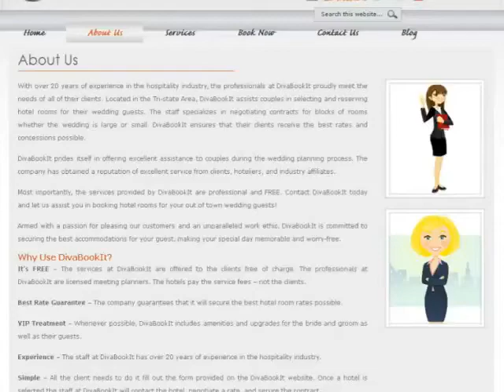123Triad : divabookitcom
With over 20 years of experience in the hospitality industry, the professionals at DivaBookIt proudly meet the needs of all of their clients. Located in the Tri-state Area, DivaBookIt assists couples in selecting and reserving hotel rooms for their wedding guests. The staff specializes in negotiating contracts for blocks of rooms whether the wedding is large or small. DivaBookIt ensures that their clients receive the best rates and concessions possible.

DivaBookIt prides itself in offering excellent assistance to couples during the wedding planning process.